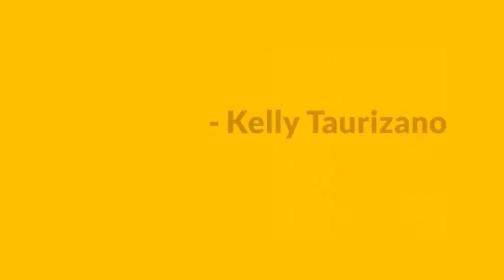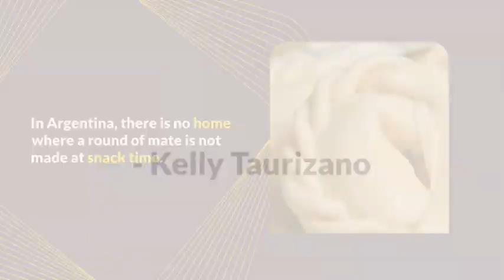Best Argentinian Street Food ‼️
"Get ready to tantalize your taste buds with the best of Argentinian street food! From sizzling choripan to crispy empanadas, join us on a mouthwatering journey through the bustling streets of Argentina as we uncover the most delicious and iconic street eats that will leave you craving for more."
Hallo guys,  We will upload video about everything.

Recently uploaded
New to you
History
Trending